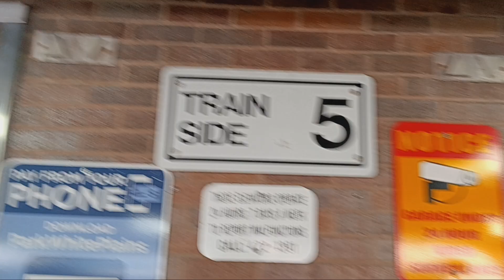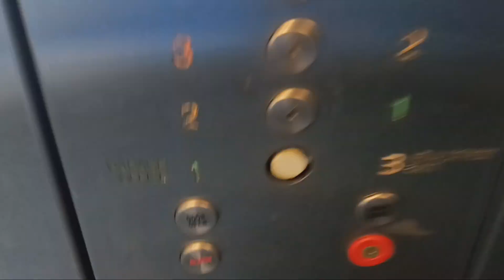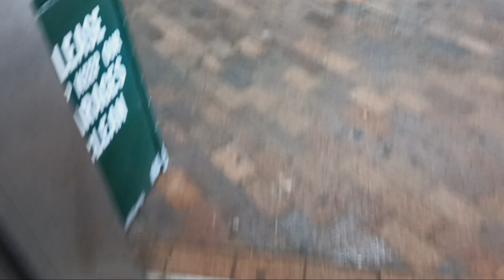Dover Banjo traction elevators at the White Plains MTA MNRR station garage (White Plains, NY)